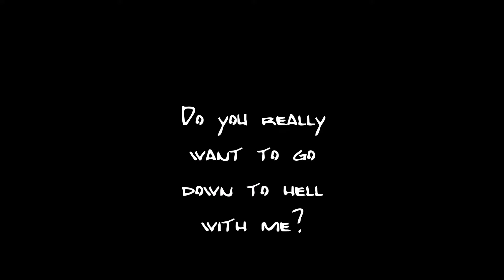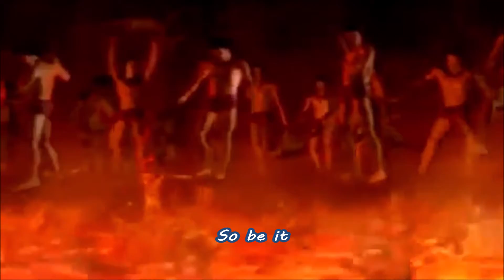B17 is Tired of Matteo's Horse Crap! - OCW RIOT 566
The CCW CHAMP IS TIRED OF THESE CHILDISH HORSE GAMES!1